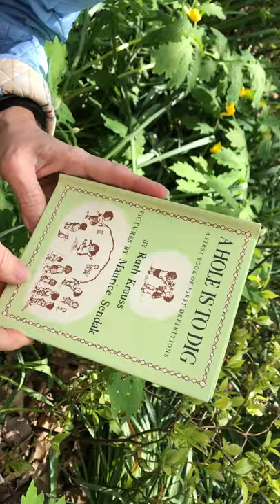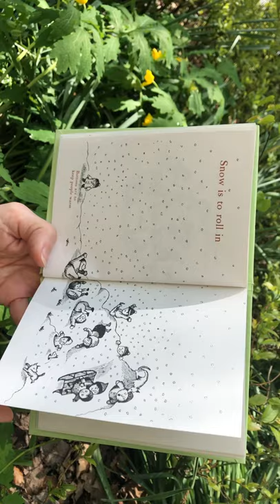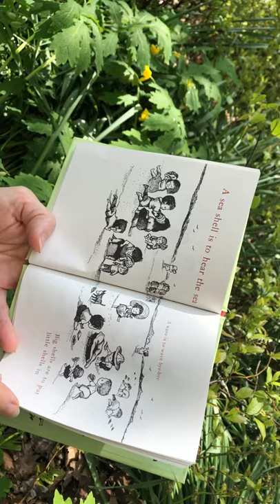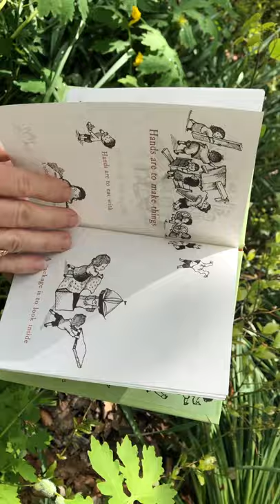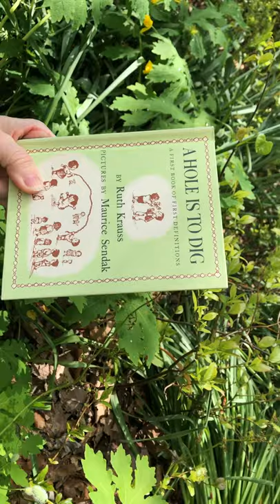Story Time in the Garden - A Hole Is to Dig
Helen is back with another story in the garden! Today, she will be reading "A Hole Is to Dig", a fun book with all sorts of wacky definitions.